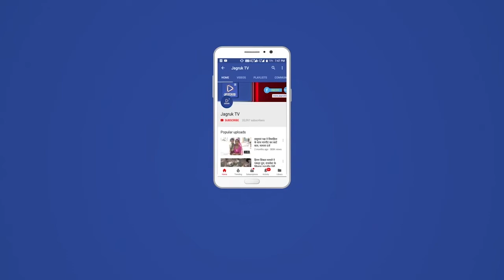रूमा देवी बनी राजीविका की ब्रांड एंबेसडर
अंतरराष्ट्रीय फैशन डिजाइनर डॉ़ रूमा देवी को राजस्थान ग्रामीण आजीविका विकास परिषद द्वारा सोमवार को जयपुर में आयोजित कार्यक्रम में स्टेट ब्रांड एंबेसडर बनाया गया।

जयपुर के इंदिरा गांधी पंचायती राज संस्थान में राजीविका द्वारा आयोजित समूह सम्बल  सवांद कार्यक्रम ग्रामीण विकास एवं पंचायती राज विभाग के संयुक्त तत्वावधान में आयोजित हुआ।

ग्रामीण विकास विभाग शासन सचिव डॉ कृष्णा कांत पाठक और प्रमुख शासन सचिव अर्पणा अरोड़ा के हाथों रूमा देवी को ब्रांड एंबेसडर का प्रशस्ति पत्र प्रदान किया गया।

रूमा देवी को महिला सशक्तिकरण को बढ़ावा देने,उनके प्रतिबंद्ध प्रयासों के लिए, बहुमूल्य मार्गदर्शन, सहयोग और ग्रामीण स्वयं सहायता समूहो की महिलाओं के उत्थान की दिशा में कार्य करने हेतु ग्रामीण विकास विभाग राजस्थान सरकार द्वारा ग्रामीण आजीविका विकास परिषद (राजीविका) की राज्य स्तरीय ब्रांड एंबेसडर बनाया गया।

ग्रामीण विकास एवं पंचायती राज विभाग के मंत्री रमेश चंद्र मीणा ने अपने संदेश में रूमा देवी के कार्यों का उल्लेख करते हुए बताया कि आज रूमा देवी द्वारा राजीविका का राज्य स्तरीय ब्रांड एंबेसडर बनने से ग्रामीण अर्थव्यवस्था को और अधिक मजबूती प्रदान होगी।